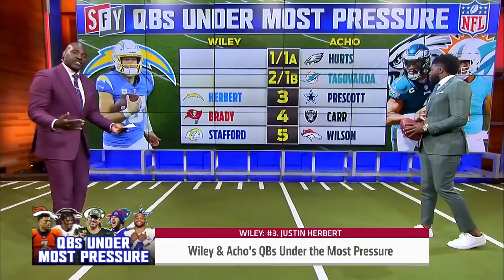Aaron Rodgers, Russell Wilson are the Top QB’s Under The Most Pressure | NFL | SPEAK FOR YOURSELF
This NFL offseason has seen movement unlike any other. Russell Wilson has moved from the Seattle Seahawks to the Denver Broncos, Carson Wentz has moved from the Indianapolis Colts to the Washington Commanders and finally Deshaun Watson has moved from the Houston Texans to the Cleveland Browns. Marcellus Wiley and Emmanuel Acho reveal top 5 QB under the most pressure.